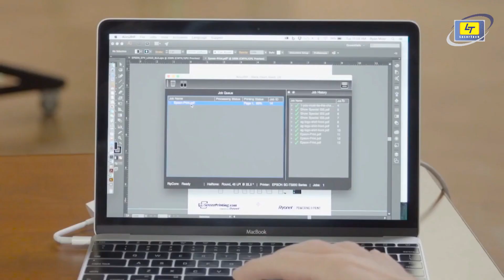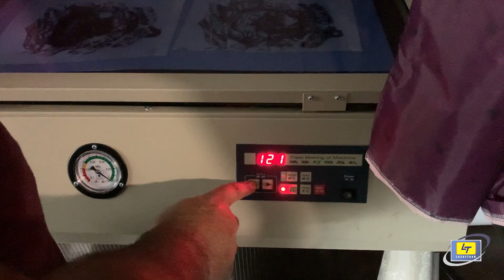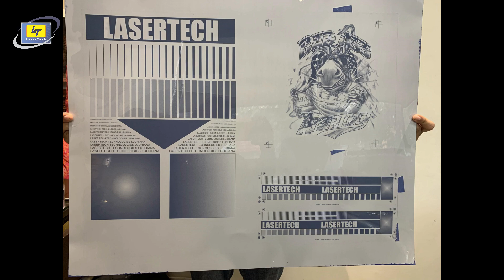Best Solution for Offset Printing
Lasertech Offset Plate Making System for people who cannot afford high price CTP machines. Also people who work far away from CTP service providers. This will be best solution for people who are publishing  News Papers, Small Offset Printers & Book Publishers or Election Poster Printers.
by using our system you can make...
1. Film Output for Positive & Negative Film
2. PS Plate making for Offset
3. Matti Jet Plate making for Offset
We will provide 100% complete solution includes

1. Printer with Best RIP Software in the World.
2. Inkjet Chemical Free Film Rolls
3. UV Blocking inks for printing these films.
4. Onsite installation & Training
5. After Sales Service
6. UV 1 KW Exposer
7. Raw Plates & Chemicals to develop plates